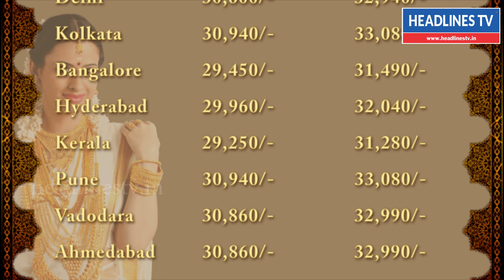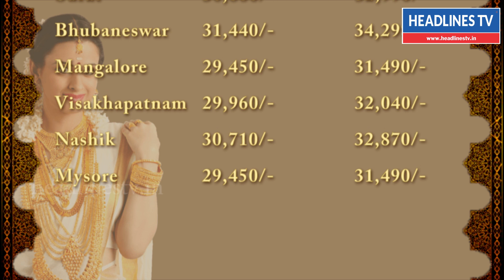Today Gold Rate in India 16 May 2018